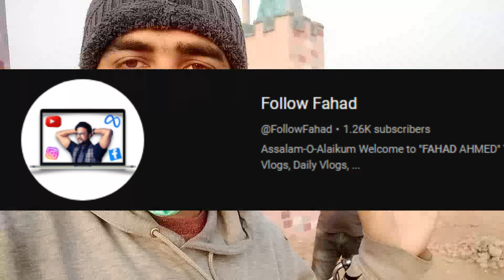CHALLENGE TO @AKDVLOG425 | ft @FollowFahad | SHOOT DAY WITH JIGARZ